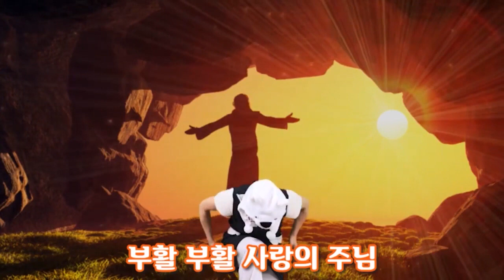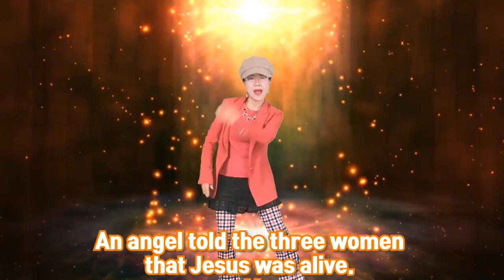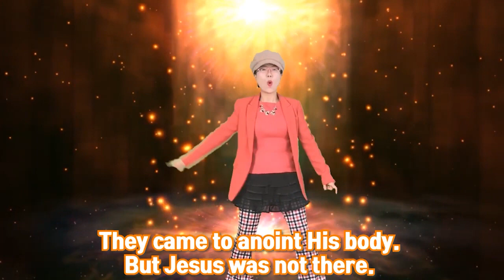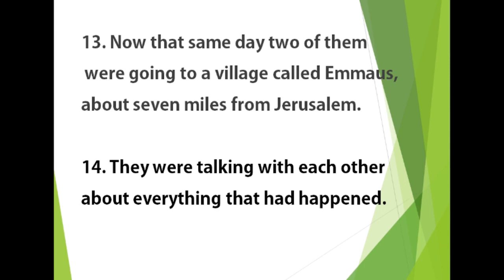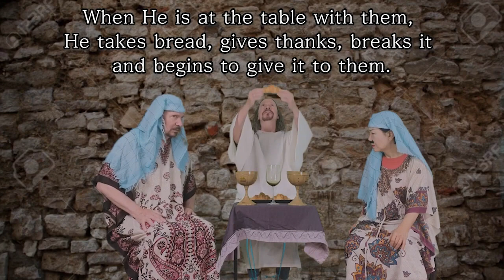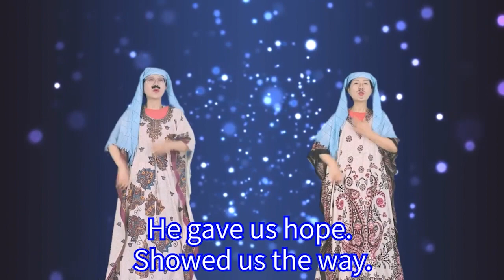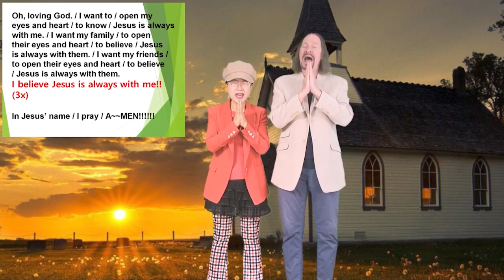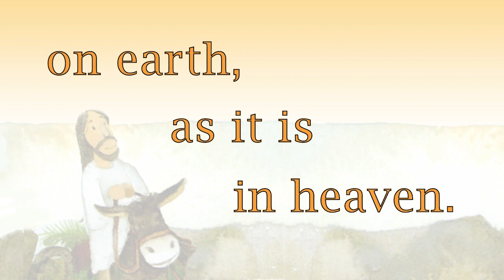Jesus Is Alive Worship by Missionaries Jim and Minnie/ 서울김포영광교회 어린이 영어예배 /Kids Online Worship